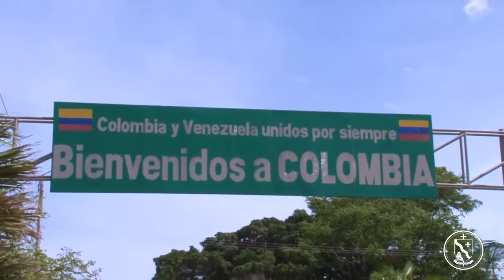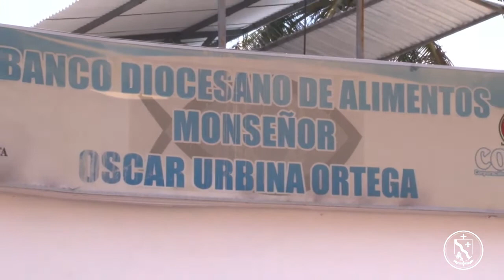Diócesis de Cúcuta atiende a migrantes